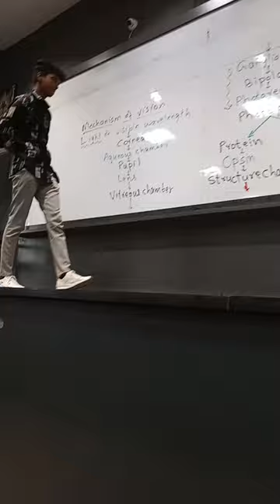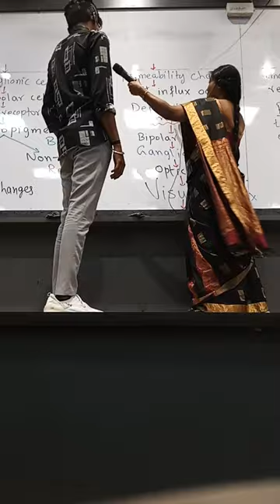Reddy Mam is on fire❤️‍🔥❤️‍🔥❤️‍🔥latur rcc funny motegaonkar reddy mam